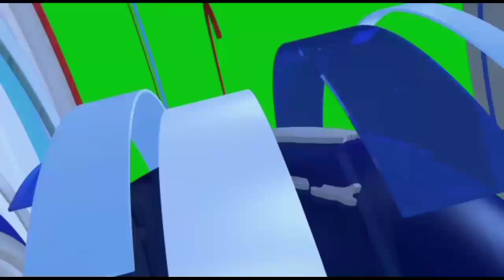Unbelievable Jan. 6 Panel Lays EXPOSED 😱 Out Trump’s Dangerous ‘Call to Arms’.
JAN. 6 PANEL LAYS OUT TRUMP'S DANGEROUS CALL TO ARMS'.